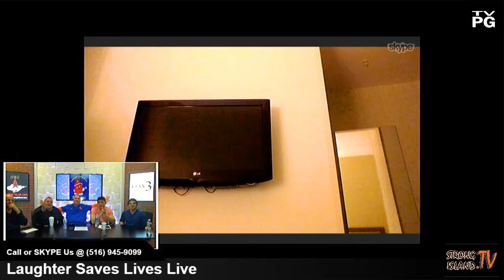"Laughter Saves Lives" April 24th, 2018